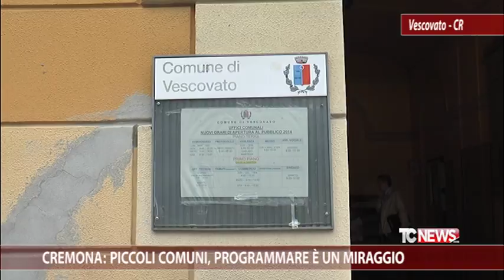Cremona: piccoli Comuni, programmare è un miraggio